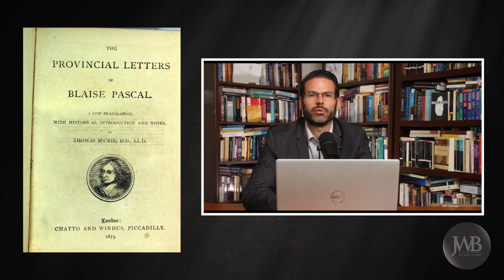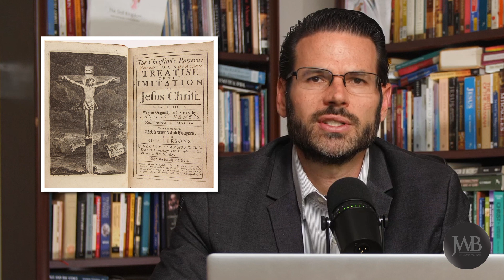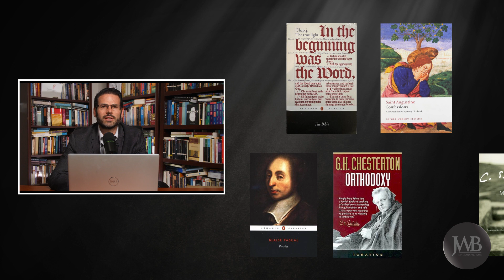The 12 Greatest Books Ever Written